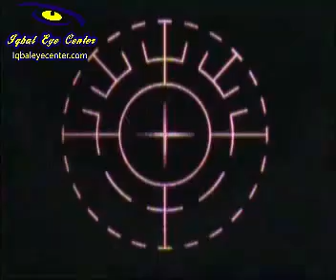Iqbal Technique for Femtosecond LASIK Flap Lifting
Iqbal technique is a new modified technique for lifting the Femtosecond LASIK flap. The new technique involves separation of the femtoflap from the stromal bed in the 4 quadrants separately.
Then LASIK is performed followed by ablation of the stormal bed with visix excimer laser.